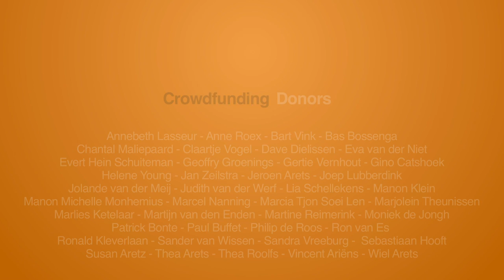Empowering local communities with VoorJeBuurt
Interview with Aster van Tilburg of Dutch local crowdfunding platform VoorJeBuurt.